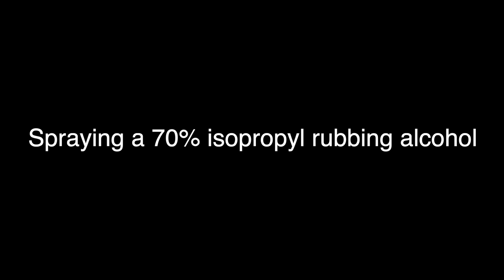Getting rid of mealybugs on my Texas Sage plant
How to get rid of those white insects on your plant?
They are mealybugs and commonly found in warmer climates. It harm you plants because they suck sap from plant leaves and stems which causes dehydration of your plant.

I always experience having mealybugs on my plants, this is not new to me.
Im sharing with you my own remedy on how to get rid of those white bugs.
Very easy and simple to do.